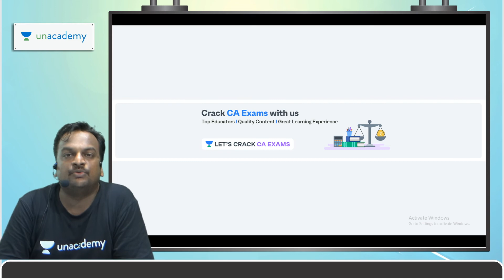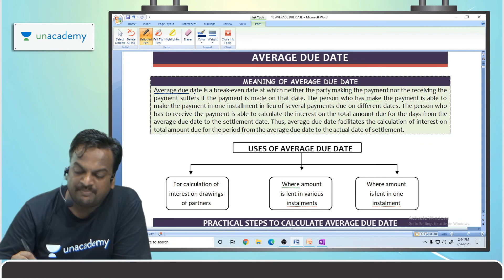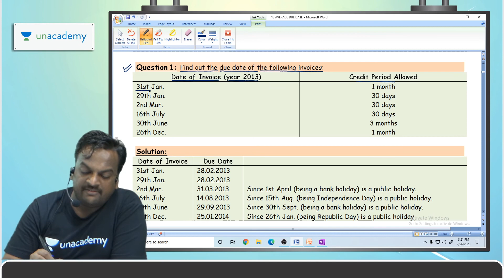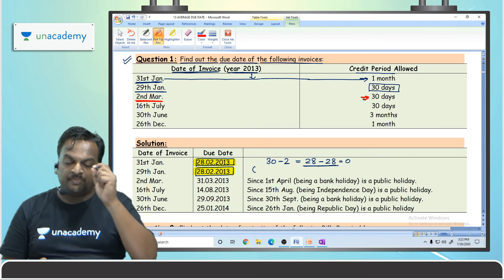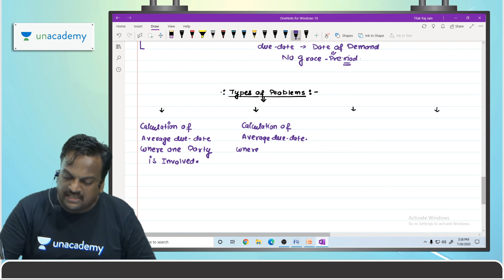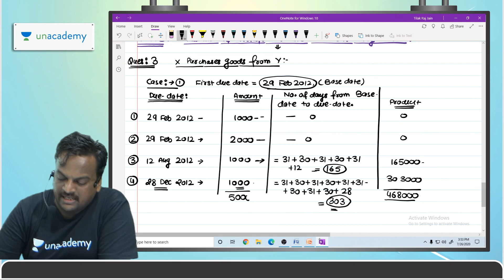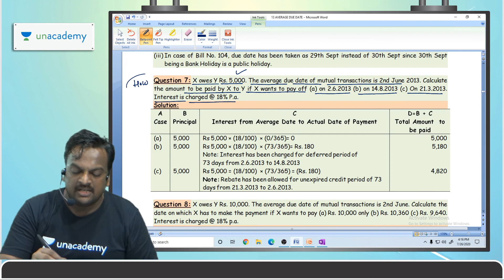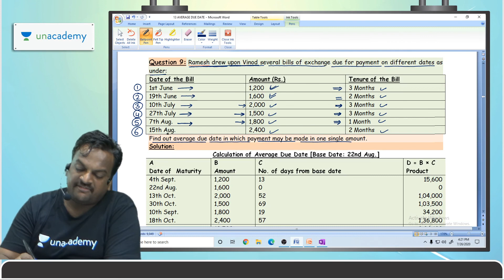Average Due Date (Part 1) | CA Exams 2020 | Tilak Raj Jain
In this session, Tilak Raj Jain will be taking a session on Average Due Date. This will help the learners in cracking the CA Examination.

Unacademy Subscription Benefits:
1. Learn from your favorite teacher
2. Dedicated DOUBT sessions
3. One Subscription, Unlimited Access
4. Real-time interaction with Teachers
5. You can ask doubts in the live class
6. Limited students
7. Download the videos & watch offline